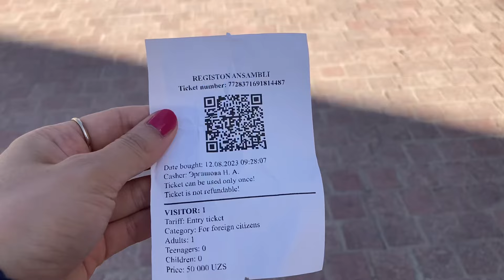【ウズベキスタン旅7】ウズベキスタンと言えばサマルカンド／後編（まじめに観光）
こんにちは🌞

今日はまじめに観光情報をお伝えします🥺
サマルカンドと言えば、これでしょ！ってのをざっくりまとめました！

何かのご参考になりましたら、嬉しいです🥹